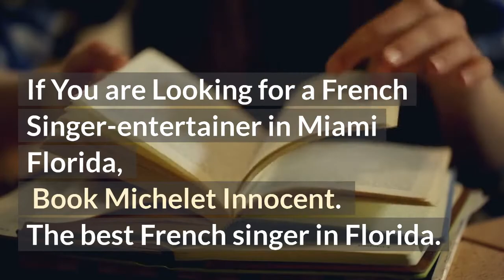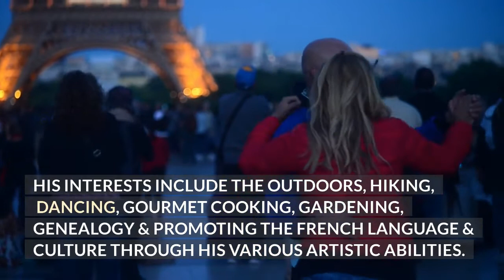?French Music In Miami Florida - French Live Music In Miami Top Video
To find out more about French Music in Miami florida please

The video is all about French Music in Miami florida valuable information but also try to cover the following subject:
-French live music in miami
-relaxing french music in miami
-french music miami fl

So you want to find out more about French Music in Miami florida, I did too and here is the the video I made.
French Music in Miami florida intrigued me so I did some research study and published this to YT .

Follow our videos concerning French Music in Miami florida as well as various other comparable subjects on

If you were looking for more info about French live music in miami or relaxing french music in miami did this video help?